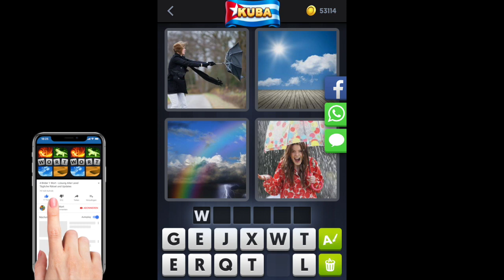4 Bilder 1 Wort - Kuba - Tägliches Rätsel - 06.11.2018 - November 2018 - Lösung - Antwort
4 Bilder 1 Wort Lösung Tägliches Rätsel Kuba 2018 November
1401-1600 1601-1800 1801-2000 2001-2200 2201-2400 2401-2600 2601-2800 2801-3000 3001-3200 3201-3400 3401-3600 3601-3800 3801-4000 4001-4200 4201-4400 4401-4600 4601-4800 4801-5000